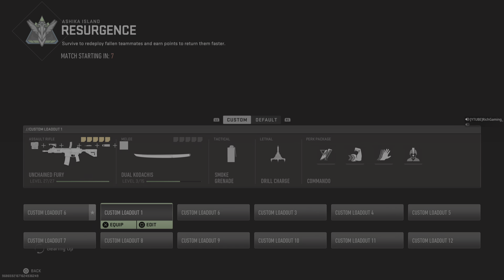Call of Duty: Modern Warfare II Dub